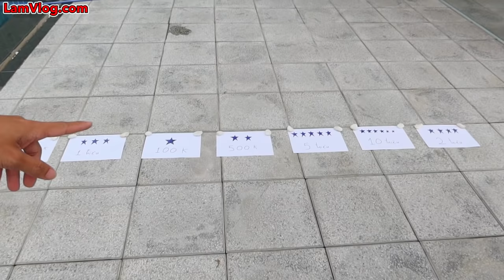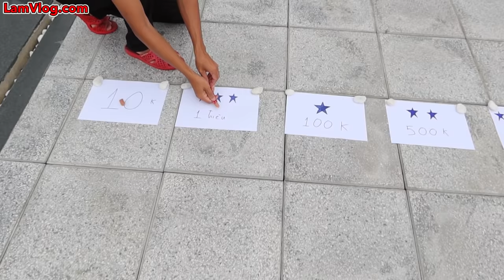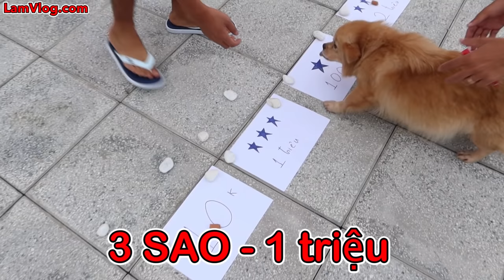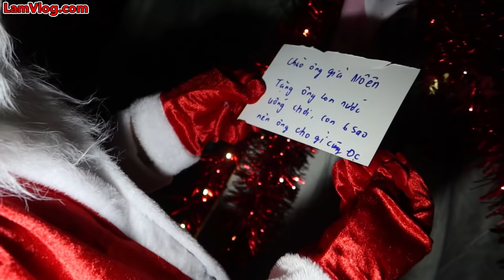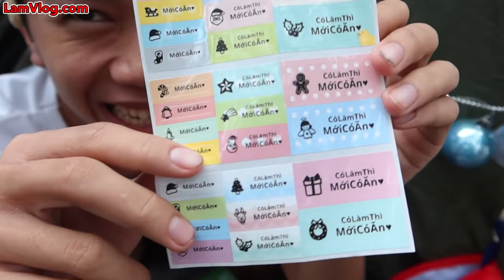Thử Thách Cắm Trại Noel 0 Sao vs 6 Sao | Cắm Trại Giáng Sinh Năm 2020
Thử Thách Cắm Trại Noel 0 Sao vs 6 Sao | Cắm Trại Giáng Sinh NOEL 10k vs Dubai 10 Triệu